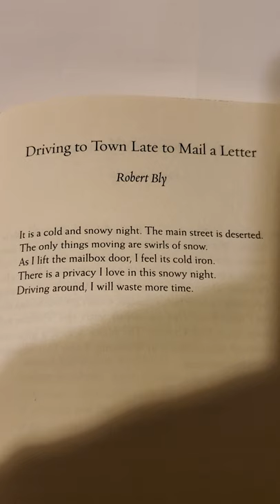Driving to Town Late to Mail a Letter , by Robert Bly